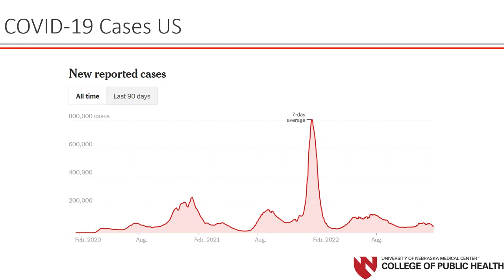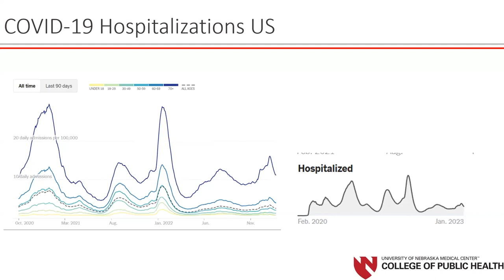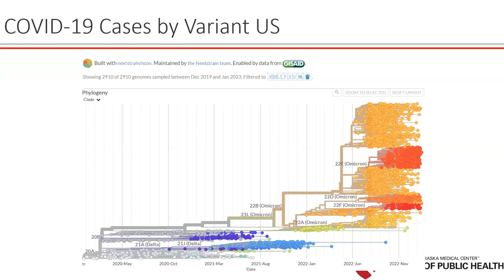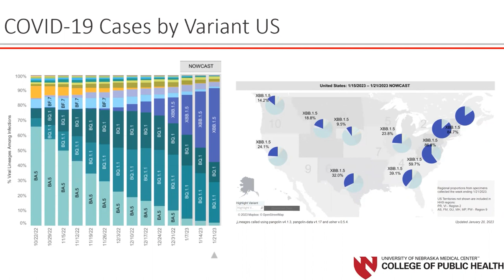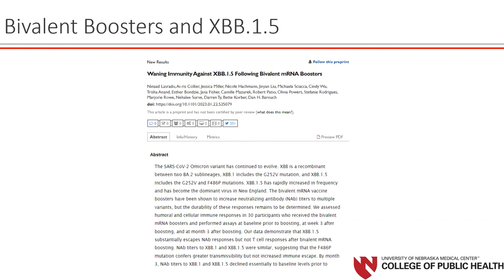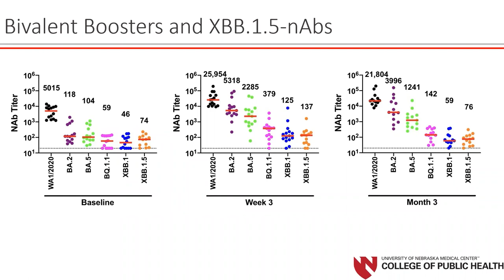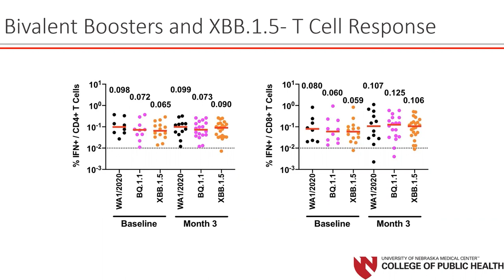1.24.2023_Dr. James Lawler Weekly COVID-19 Update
This week, Dr. Joseph Fauver with the College of Public Health, provides the SARS-CoV-2 variant update.

UNMC’s Global Center for Health Security Leadership team meets weekly with local and state public health representatives to review and discuss new COVID-19 developments and challenges. Dr. James Lawler provides a general overview of new data, developments, and updates on a local, state, national, and international level.